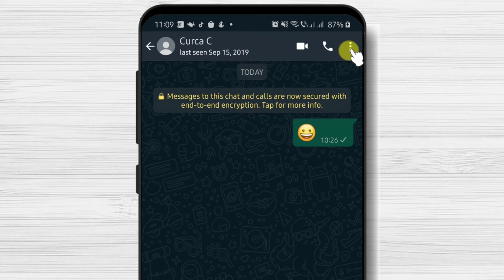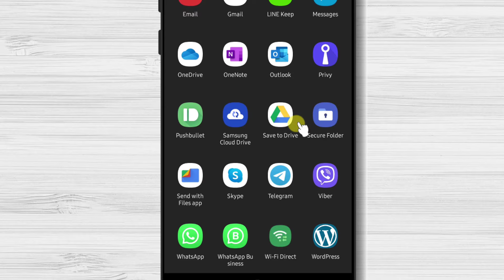How to Export WhatsApp Chat History to PC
How To Export WhatsApp Chat History to PC. How to Export WhatsApp Chat History to PC

So if you wish to Export Your WhatsApp Chat History to PC follow this step by step tutorial.

You can export your chat WhatsApp chat very easily.
Its one thing to back up your WhatsApp chats and conversations, but these can only ever be retrieved back to the original account, and you can't use or access them externally to the app. If you export your WhatsApp chats, however, you can access them as regular text files (with media files stored separately). If you want to share the entire history of a conversation with a friend or use it as evidence of who-knows-what, here's how to export your WhatsApp chats to PC.

Learn in this tutorial How to Export WhatsApp Chat History to PC.